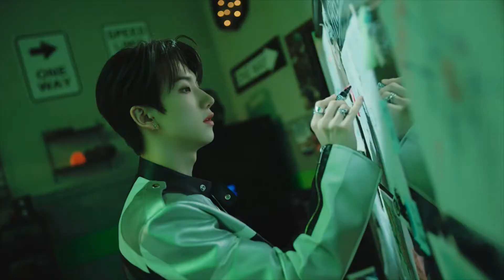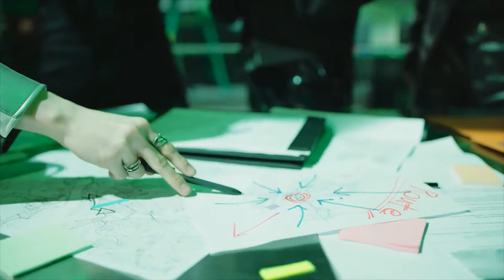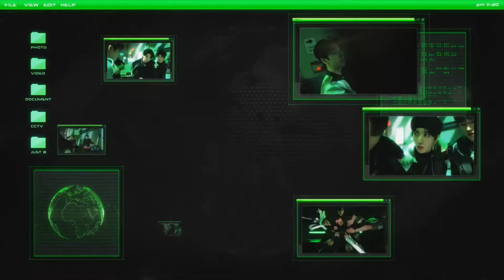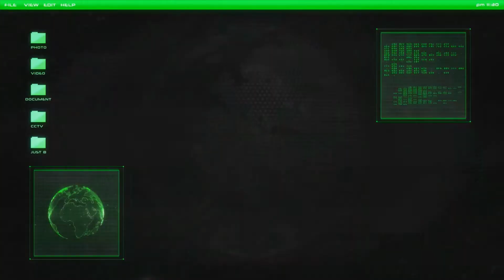JUST B (저스트비) 'RE=LOAD' CHORUS - 10 MINUTE LOOP